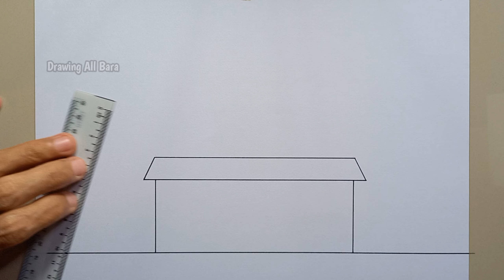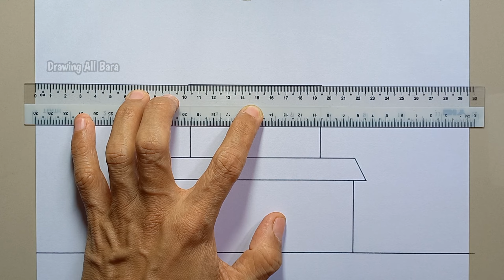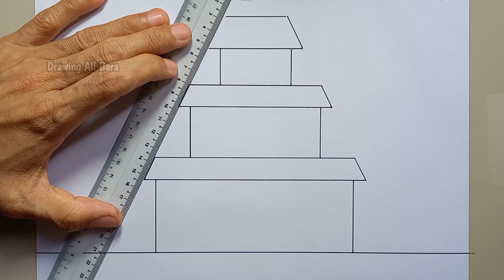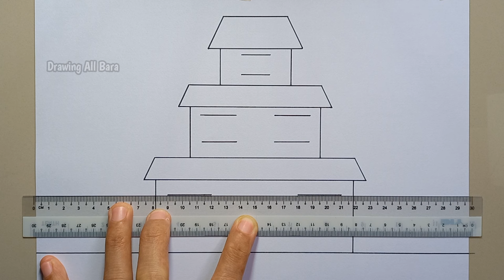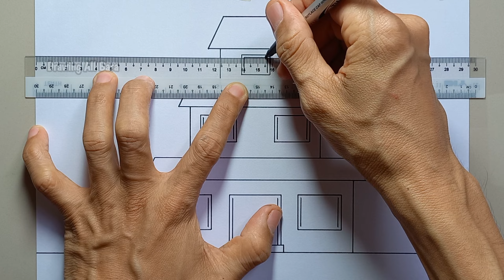How to Draw a Level House 3 || Very Easy - For Beginners